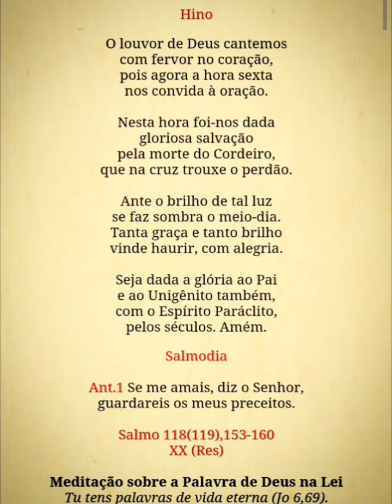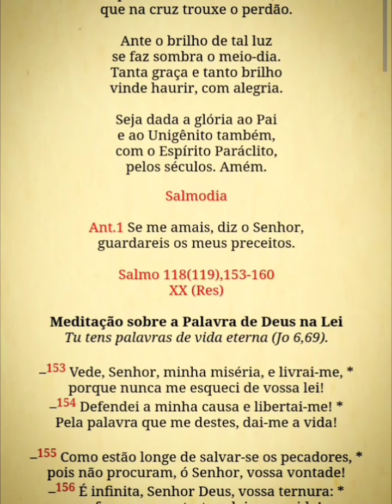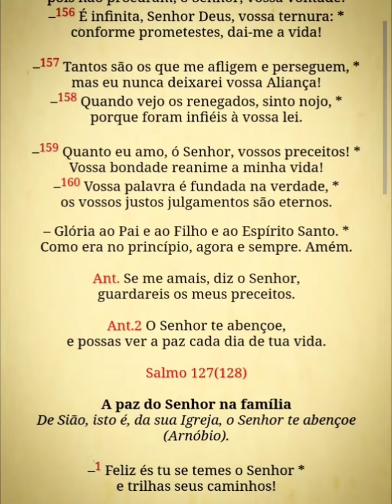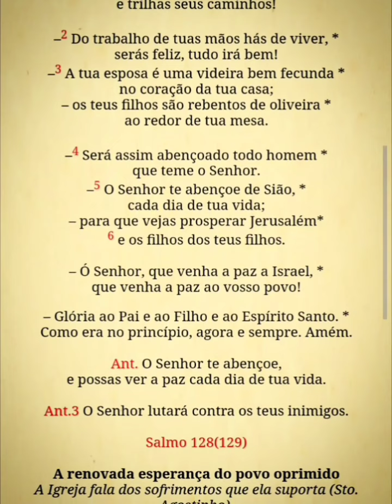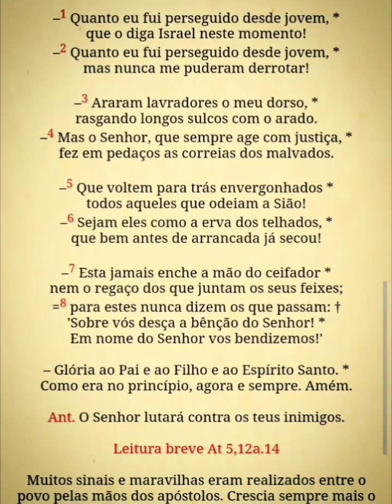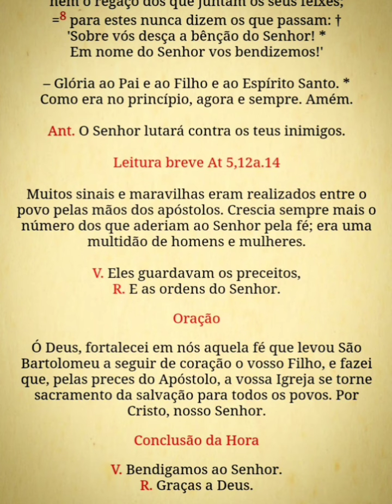Liturgia das Horas - Hora Média - São Bartolomeu - 24 de agosto